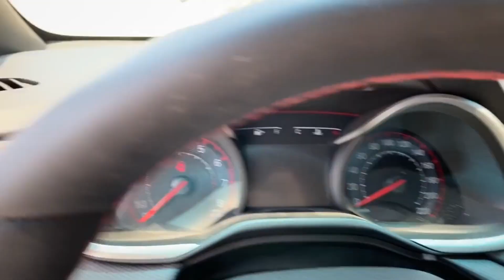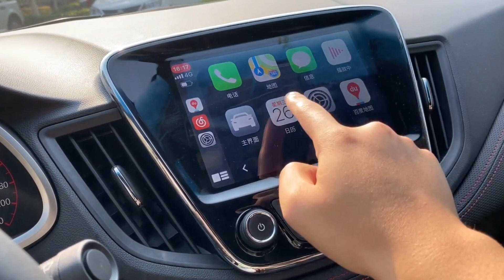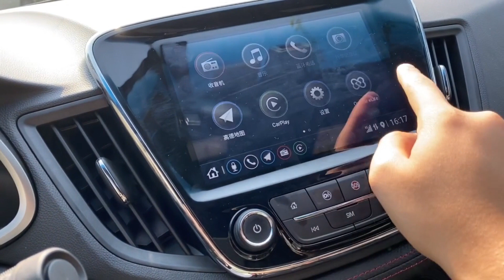ALL NEW Chevrolet Monza Walkaround